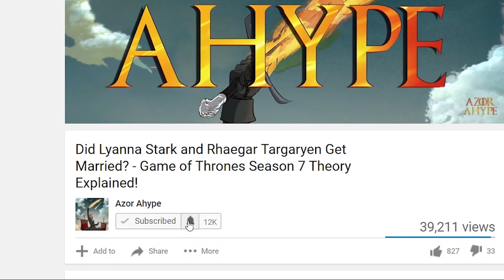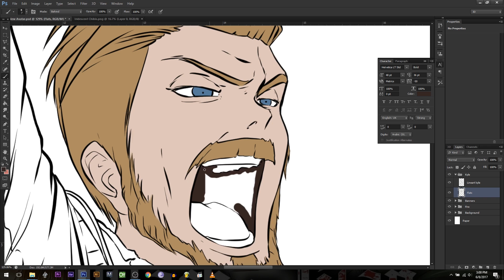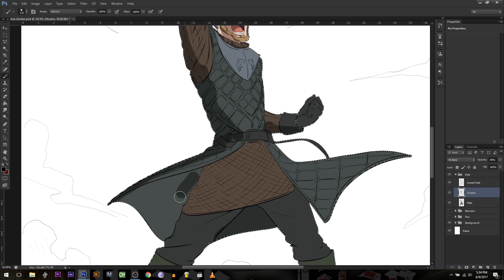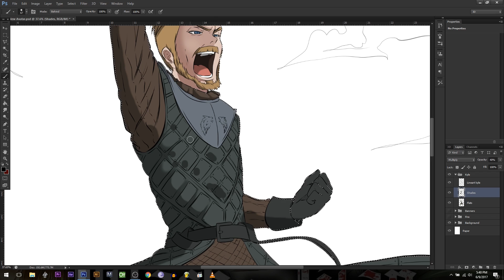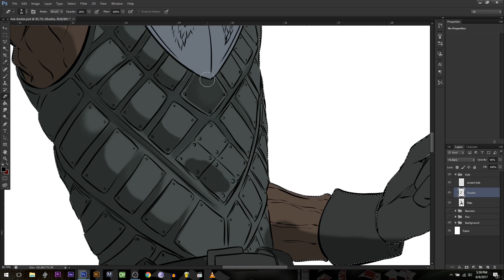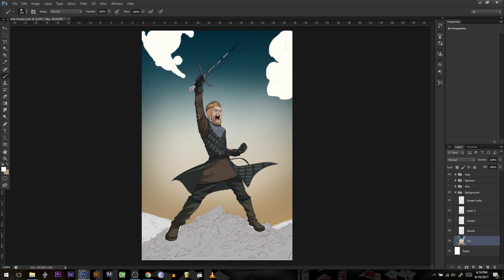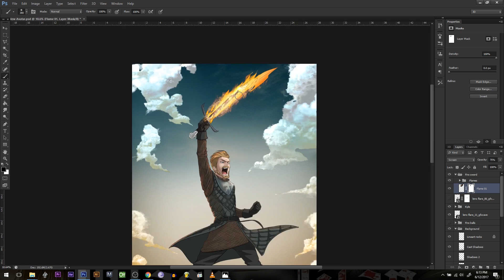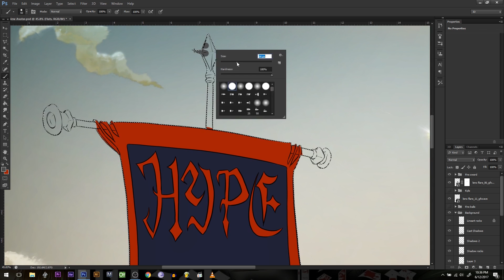Game of Thrones Season 7 Q&A with Blaze Manga!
Game of Thrones Season 7 continues to impress so we decide to do a Q&A with a very special guest! Joining me in a super fun Spoils of War Preview / Game of Thrones Season 7 Q&A is Saymond and Pedro from Blaze Manga.

✊Partners, Friends & Awesome Channels✊

 📝 Information 📝

Game of Thrones is an American fantasy drama television series created for HBO by David Benioff and D. B. Weiss. Based on the fantasy novel series, A Song of Ice and Fire by George R.R. Martin. A Game of Thrones is one of the most successful television series to ever made and continues to captivate audiences all over the world. The series is set on the fictional continents of Westeros and Essos, and interweaves several plot lines with a large ensemble cast!

Information for this video is sourced from the ASoIaF novels, HBO's Game of Thrones, The Lands of Ice and Fire, The World of Ice and Fire, A Wiki of Ice and Fire et al.